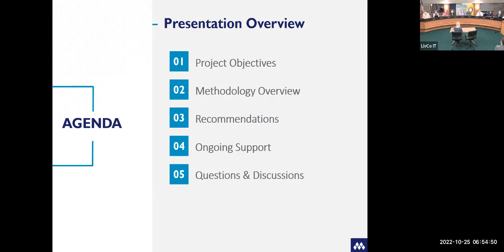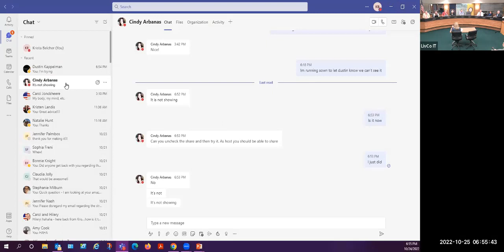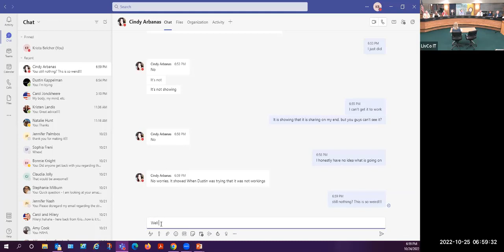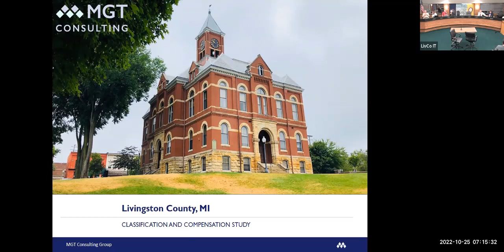Livingston County Board of Commissioners Meeting - October 24, 2022